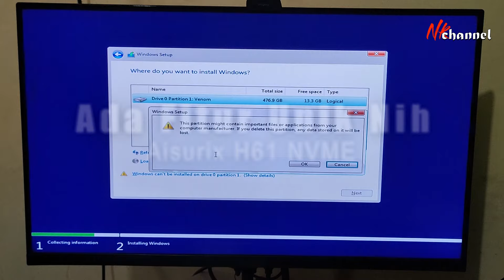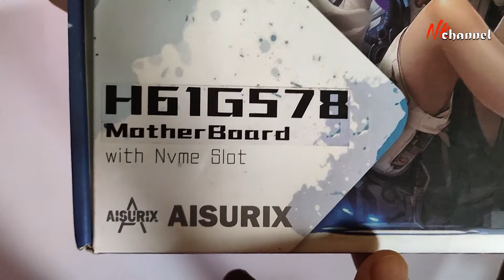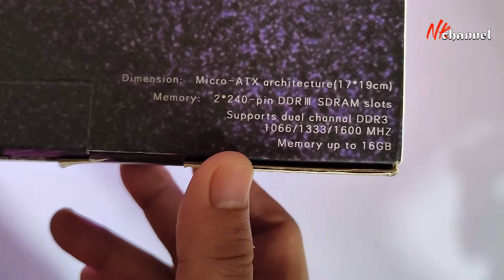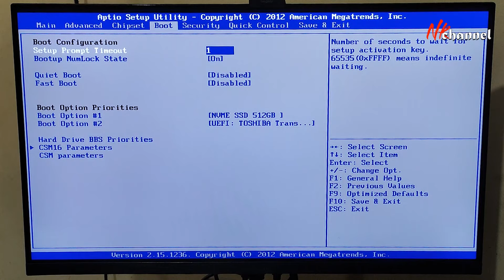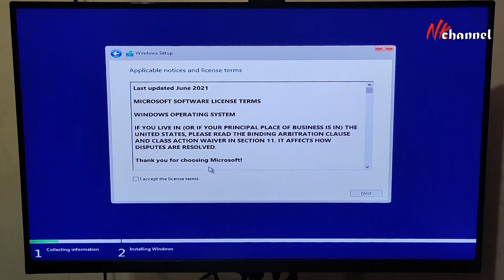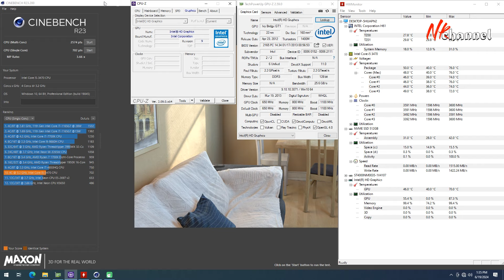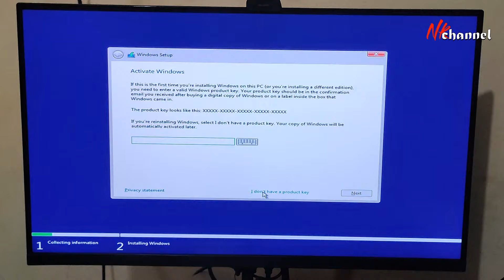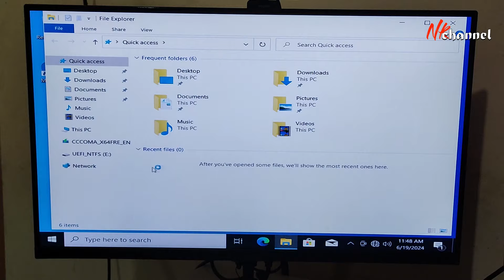Motherboard Intel Soket Abadi! Sering dipake buat Rakitan PC Gaming Kere Hore | Aisurix H61 NVME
Link Pembelian

Part yg dipake
Prosesor,

Spec :
- Socket 1155
- Support I3/I5/I7 Series CPU (gen 2 & 3)
- Memory Up to 16 GB
- 6*USB 2.0
-- VGA / HDMI
- 3 x SATA
- 1*M.2 Nvme Connector
- 1*PCI Express x16 slot 3.0
- 1*PCI Express x1 slot